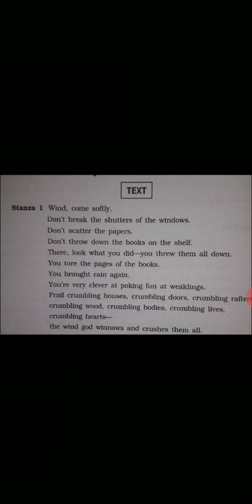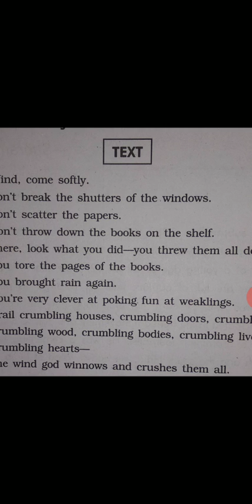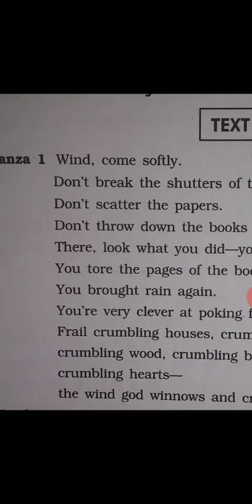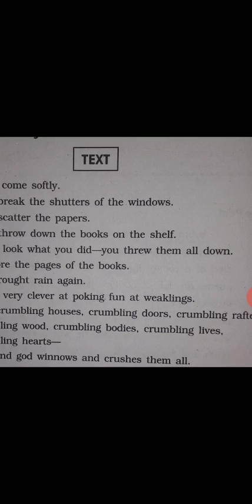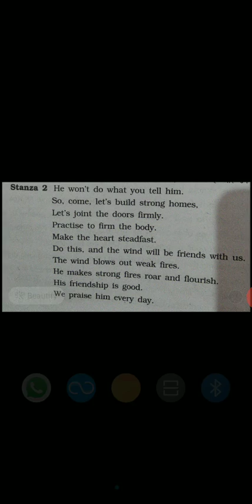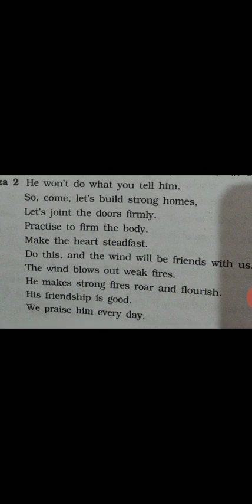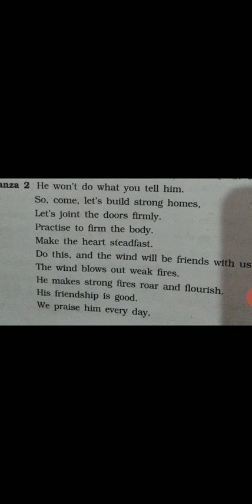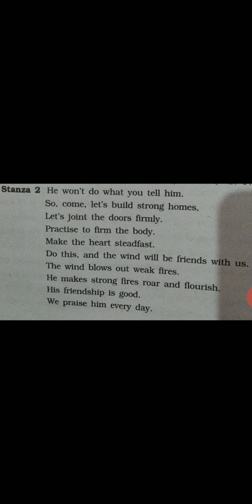Class 9EF 2nd poem Wind Shikha mp4 1